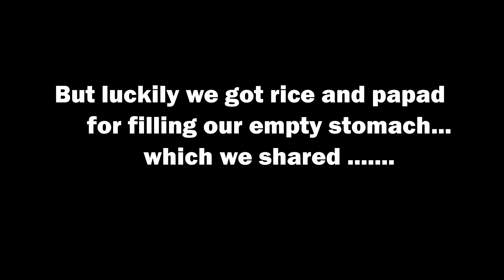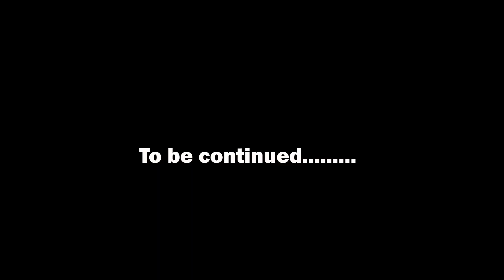Vlog#04- Madhuramveppu ceremony and Masti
Hey guys welcome back.. Before starting the vlog i would like to thank all my family members for patiently cordinating with me and best wishes to anmol chechi for her married life .